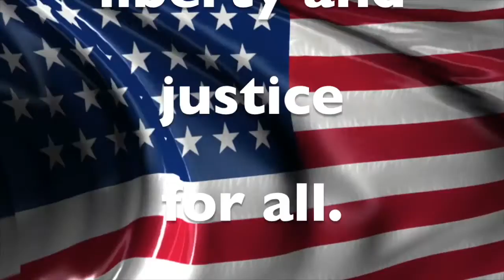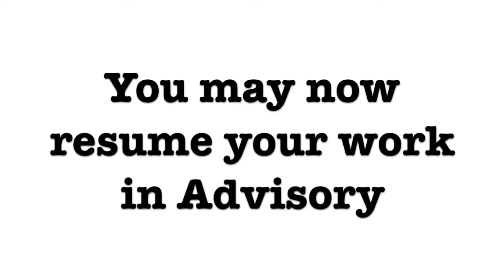Golden Eagle Report, Wednesday, March 29, 2017